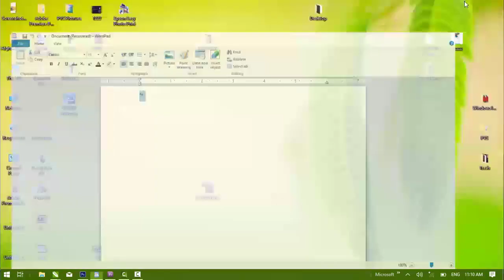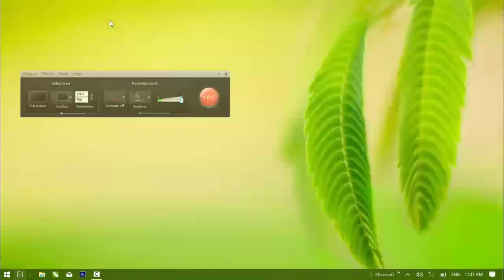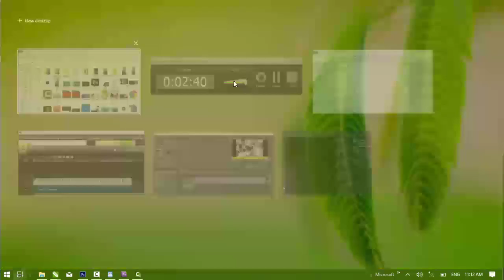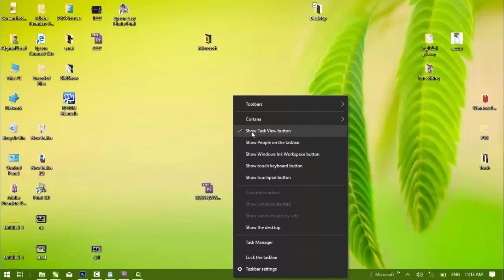16 Task View in Laptop | Windows 10 Basics | In Pashto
Lecture by Mr. Shan Safi Owner and Founder AfghanUstad Group (Computer Learning Academy, Biggest Learning YouTube Channel in Afghanistan and the Learning App). Our Vision is (Every Afghan Should get world class quality education via Technology) AfghanUstad (YouTube channel) Offers Computer, English, Science, Business and Motivational Lectures made by Industry experts. If you want to learn technology you can join our Academy by calling 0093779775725 or you can join our virtual academy by WhatsApp . Our Facebook Page     👇👇👇👇👇